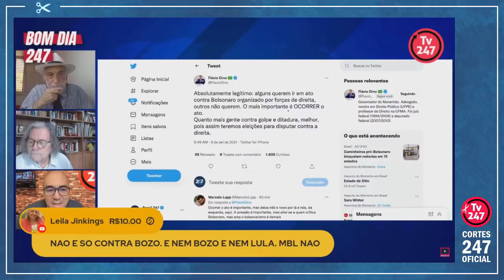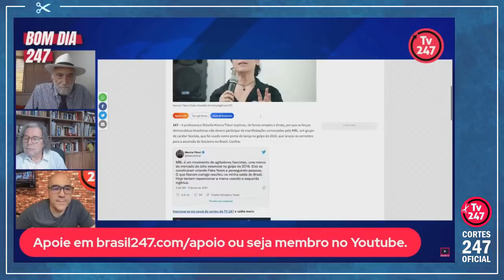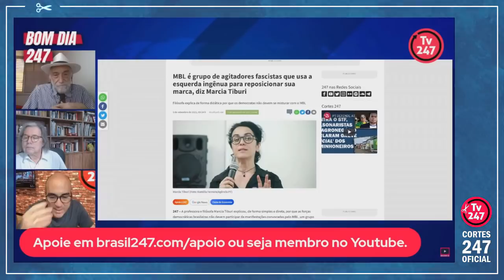MARCIA TIBURI: MBL TENTA AGORA REPOSICIONAR A MARCA USANDO A ESQUERDA INGÊNUA | Cortes 247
E segue a polêmica sobre o ato "Fora Bolsonaro" chamado pelo MBL, ex-aliado de Bolsonaro, para este domingo... Confira.